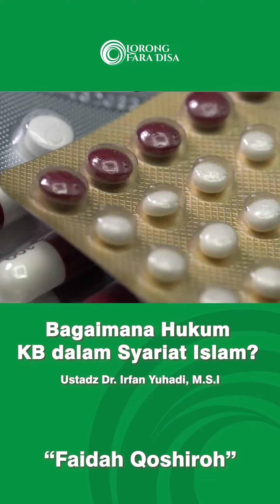Bagaimana Hukum KB Dalam Syariat Islam?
Sebagian pasangan suami istri memilih mengikuti program Keluarga Berencana (KB) dengan alasan tertentu. Ada yang tujuannya membatasi jumlah anak dan ada juga untuk mengatur jarak kelahiran anak. Bagaimana dalam pandangan syariat Islam?